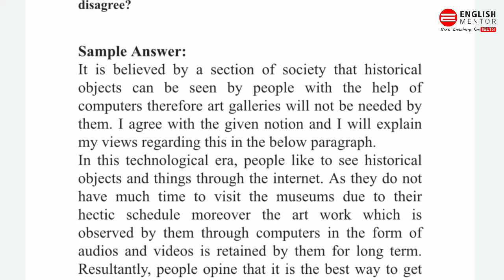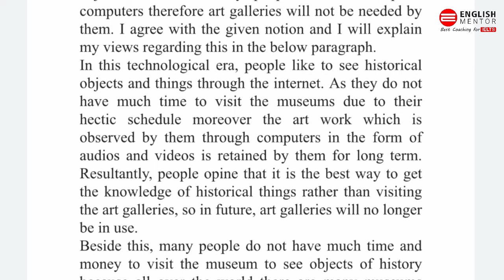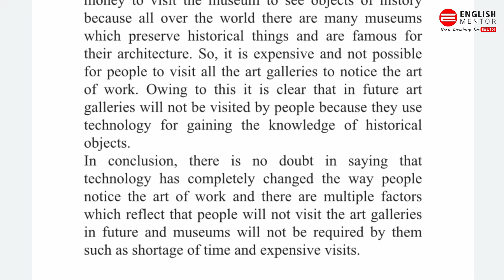IELTS Exam Review 15th September 2022 Evening Slot Task 2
Our Key features are:
• Personalized Coaching
• Experienced